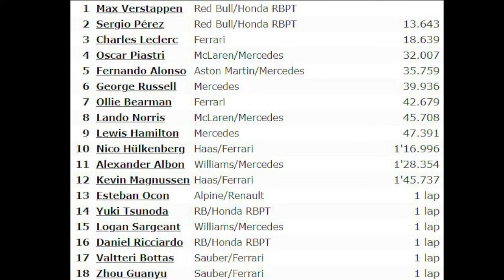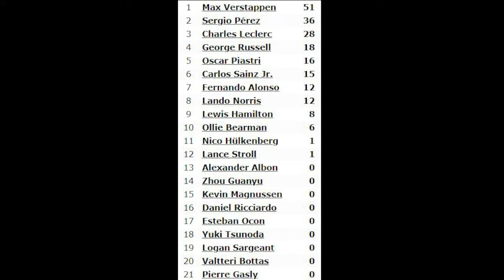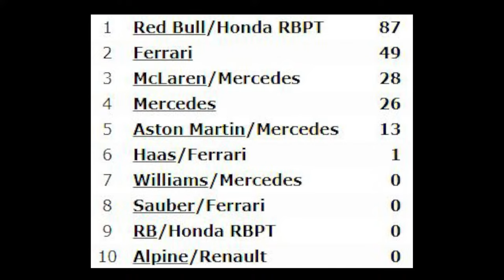F1 Vlog 587: GP Arabii Saudyjskiej - super debiut Bearmana. Red Bull Wars: „Helmut musi zostać!”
Formula 1 GP Arabii Saudyjskiej w cieni wojny domowej w ekipie RedBull , ale najpierw omawiamy przebieg wyścigu i wyniki. Ocena debiutanta – jak spisał się Oliver Bearman w Ferrari ? Red Bull Wars - Horner niezatapialny, Marko niepokonany. Nowy Mercedes, stary problem? Operacja Sainza poszła gładko. McLaren potrzebuje (kolejnego) roku. Jerome D’Ambrosio w Ferrari? Pytania od Was.
Zapraszam serdecznie!

Sprawdź Formułę 1 na Viaplay WSPÓŁPRACA

MARKA WŁASNA

F1 Vlog – Horner odgryza się oskarżycielom. Max i jego papa. Hamilton o ojcach w Formule 1. Nowe kary za stare grzechy:

Menu:
00:00 Przywitanie i tematy
03:00 GP Arabii Saudyjskiej – wyniki, wprowadzenie i przebieg
10:50 Kierowca po kierowcy – bez punktów
26:00 Kierowca po kierowcy – punktowana dziesiątka
38:40 Klasyfikacje mistrzostw świata
43:20 Ocena debiutanta – jak spisał się Bearman
48:20 Red Bull Wars… Horner niezatapialny, Marko niepokonany
58:45 Nowy Mercedes, stary problem?
01:01:20 Depesze: Operacja Sainza poszła gładko. McLaren potrzebuje (kolejnego) roku. Jerome D’Ambrosio w Ferrari?
01:07:05 Pytania od Was